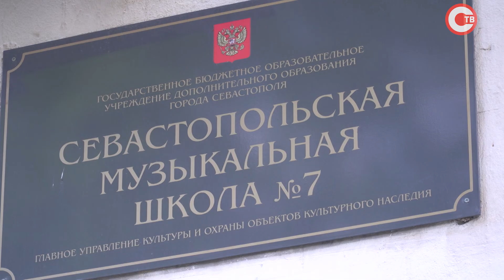Новые концертные инструменты приобрела музыкальная школа № 7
В седьмой музыкальной школе — новые концертные инструменты. Их уже установили на нужные места и даже настроили. Пополнение пришло благодаря национальному проекту «Культура». Что именно приобрели? И когда на современных инструментах смогут сыграть воспитанники?